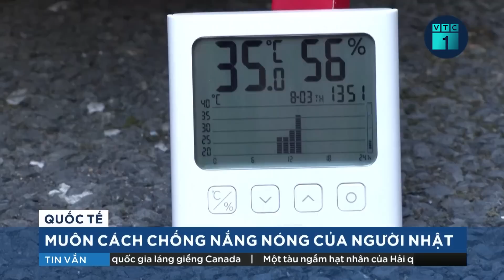Vụ tấn công tên lửa các cây cầu ở Crimea: Ukraine nhận trách nhiệm | VTC16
VTC16 | Quân đội Ukraine đã đứng ra nhận trách nhiệm vụ tấn công vào hai cây cầu nối khu vực Kherson với Crimea.